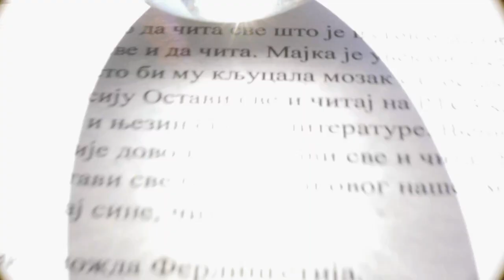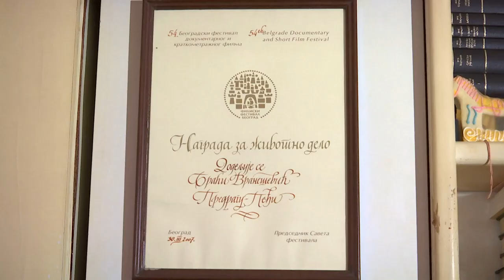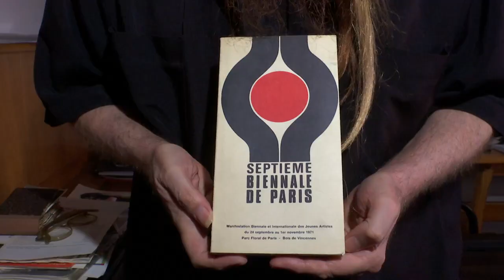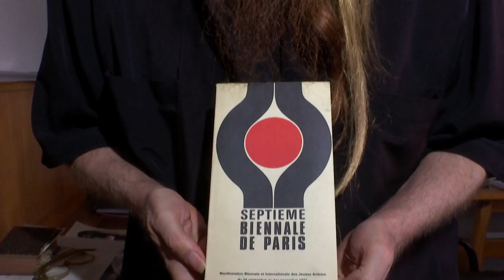Ostavi sve i čitaj: Predrag Vranešević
Predrag Vranešević, arhitekta, konceptualni umetnik, crtač, kompozitor muzike za više od stotinu pozorišnih predstava i gotovo dve stotine filmova i TV serija i, pre svega, muzičar čuvene Laboratorije zvuka, gost je u novom izdanju emisije Ostavi sve i čitaj.

U razgovoru sa autorom emisije Goricom Zarić, Predrag Vranešević analizira stanje u aktuelnoj srpskoj kulturi, priseća se zamaha naše kulture na međunarodnoj sceni u doba Tita, govori o smislu umetnosti i ličnoj fascinaciji multidisciplinarnim umetničkim izrazom. Govoreći o popularnim sadržajima i stvarnim umetničkim vrednostima, Predrag Vranešević relativizuje granicu koja ih razdvaja predominacijom medijskog

Autentična vrednost u životu svakog pojedinca, ali i čitavih društvenih zajednica, prema Predragu Vraneševiću je knjiga, dostupna i otvorena svakom. Njegova prva izgovorena reč bila je upravo knjiga, a od momenta kad je naučio da čita sve što mu je bilo potrebno pronalazio je u knjigama i otkriva: „Ja znam i da zasuzim, kad pročitam nekog dobrog Rusa, kad ga razvale".

Autor i urednik emisije Gorica Zarić Jovanović, reditelj Ivan Milanović, Muzički urednik Nevena Popović.